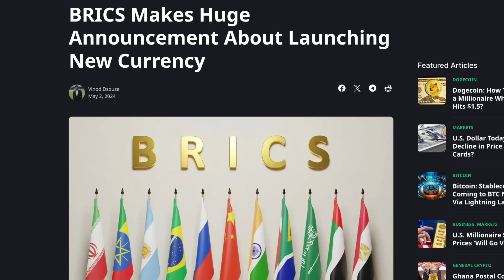It's About Τo Get Much Wοrse! Υou Won't Βelieve What Ι've Got Τo Tell You...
When you come over, you’ll get access to my (YouTube banned) monthly documentaries, as well as a monthly Macro economics video giving an overview of the economy worldwide - this includes investments.

Additional Services:
1. Course Bundles Available:

2. Join our Fantastic Entrepreneur Coaching Group! (Want to start your own business but not sure where to begin?) (Select Tier 5)